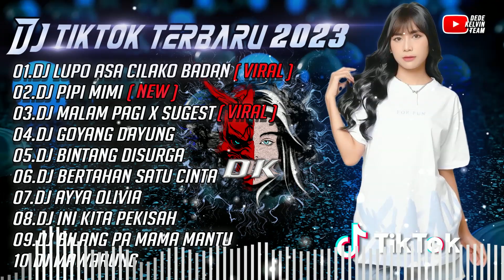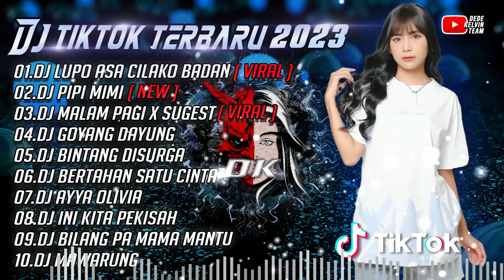DJ TIKTOK TERBARU 2023 || DJ LUPO ASA CILAKO BADAN MINANG - SATINGGI TINGGI MALANTIANG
Hallo Bosku Dukung Terus Channel ini Ya

DJ LUPO ASA CILAKO BADAN - SATINGGI TINGGI MALANTIANG MINANG

01.DJ LUPO ASA CILAKO BADAN ( VIRAL )
02.DJ PIPI MIMI
03.DJ MALAM PAGI X SUGEST
04.DJ GOYANG DAYUNG
05.DJ BINTANG DISURGA
06.DJ BERTAHAN SATU CINTA
07.DJ AYYA OLIVIA
08.DJ INI KITA PEKISAH
09.DJ BILANG PA MAMA MANTU
10.DJ MAWARUNG